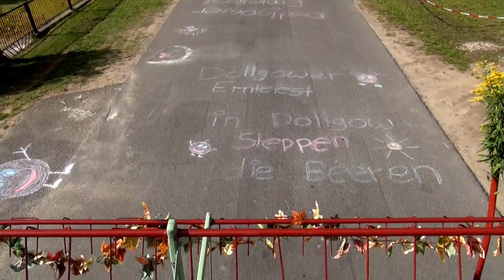22. Erntedankfest in Dollgow 2015 - Kamerafahrt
Thomas Löwe ist beim Erntedankumzug auf einem alten Mähdrescher vom KFL Löwenberg mit Ulf-Peter Degebrodt durch die Festmeile von Dollgow gefahren.